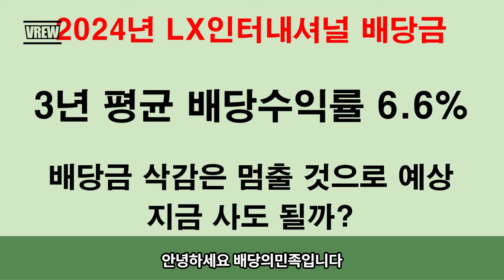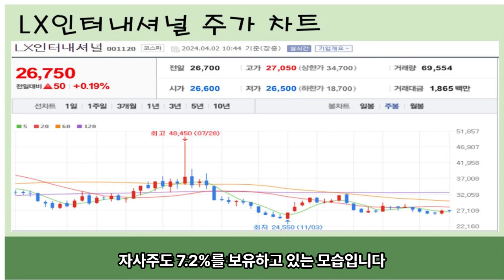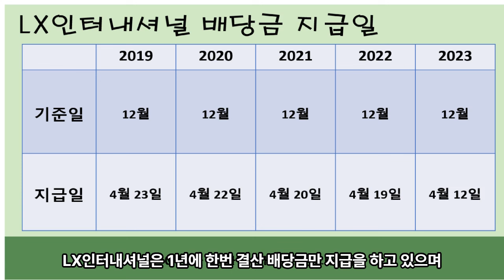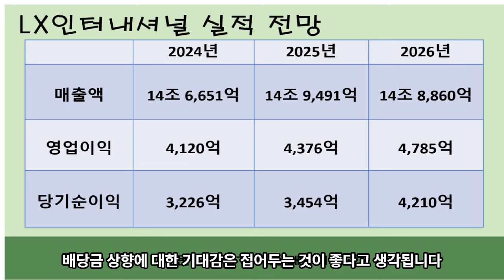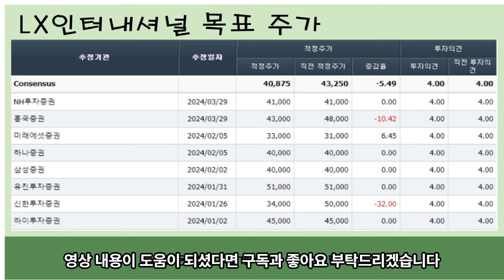LX인터내셔널 배당금 | 주주친화적인 기업 | 배당성장을 보여라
▶  배당의민족 개인 블로그

▶  국내 기업 배당금 분석 투자자

영상 후원 : 국민은행 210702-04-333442 (김*진)